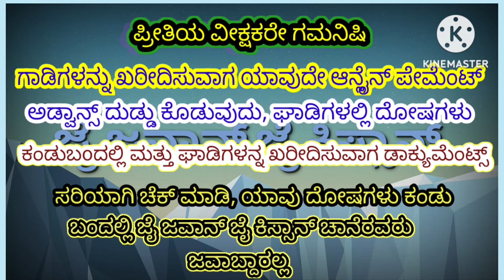☎️9448770898|second handa tractor sale for Karnataka|TAFE tractor sale|ಕಡಿಮೆ ಬೆಲೆ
second handa tractor sale for Karnataka|TAFE tractor sale|ಕಡಿಮೆ ಬೆಲೆ

ನಮ್ಮ ಚಾನೆಲ್ ಅಲ್ಲಿ ಎಲ್ಲಾ ಕಂಪನಿಯ ಟ್ರ್ಯಾಕ್ಟರ,ಬೈಕ್, ವಾಹನಗಳು, ಎತ್ತುಗಳು ಮಾರಾಟಕ್ಕೆ ಮತ್ತು ರೈತರಿಗೆ ಸಂಬಂಧಿತ ವಿಡಿಯೋ,ಟೆಕ್ನಿಕಲ್ ಸಂಬಂಧಿತ ವಿಡಿಯೋ ಇದಾವೆ ನಮ್ಮ ಚಾನೆಲ್ ಸಬ್ಸ್ಕ್ರೈಬ್ ಮಾಡಿ  ನೋ

second hand power tiller sales
second hand vst Power Tiller sales in Karnataka
old Power Tiller sales in Karnataka
power tiller sale second hand vst Shakti Power Tiller 30 HP for sale in Karnataka
second hand Power Tiller Kirloskar Engine porcelain Karnataka
power tiller
power cutter